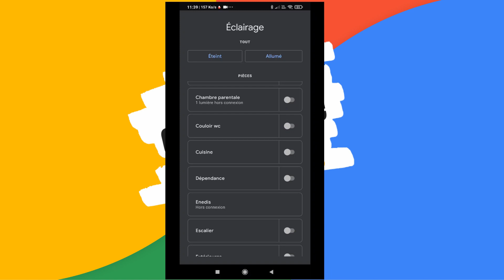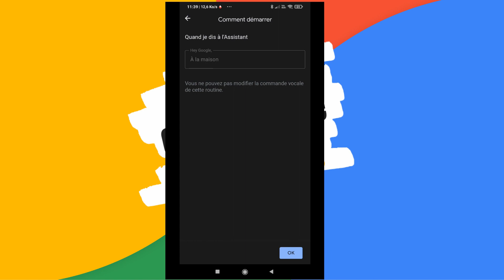Application Google Home 2.31.1.7, encore des nouveautés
Suite de la vidéo d'hier avec une nouvelle option pour les routines Présence - Absence , elles s'accompagnent désormais d'une commande vocale.

Egalement le widget Lumières qui offre plus de possibilité et plus d'informations.